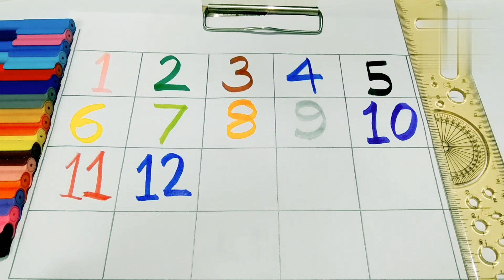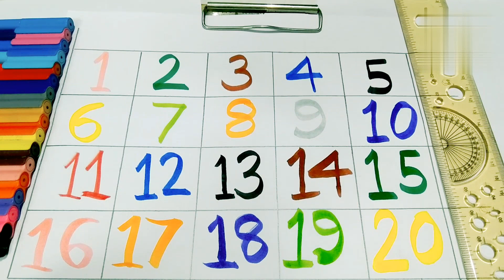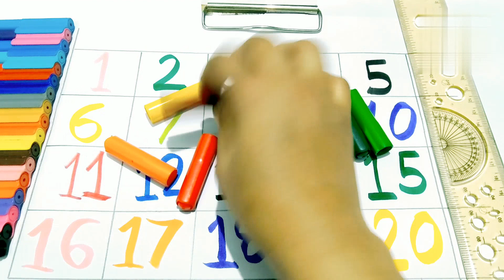Learn numbers, counting 1_10, colours name for kids, learn 123....@KIDS STAR TV.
Hi everybody!!
our videos for kids have been created to make learning fun, entertaining our babies, toddlers and preschoolers.we educate him/her with new concept, skills and ideas.kidsstartv.

           your quiry
 abcd
english alphabet
abcd cartoon
Phonic song
phonic sounds
1 to 10
123
123 song

@ kids star tv

alphabets phonics
        _______Like________
      _______Share________
                  AND
________Subscribed________
our channel KIDS STAR TV .